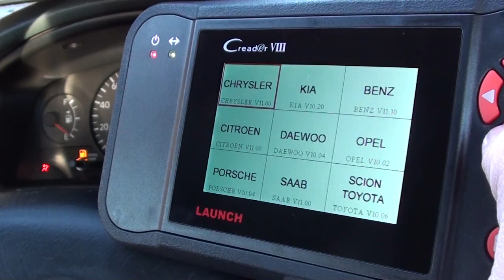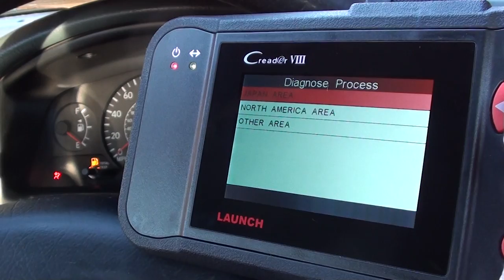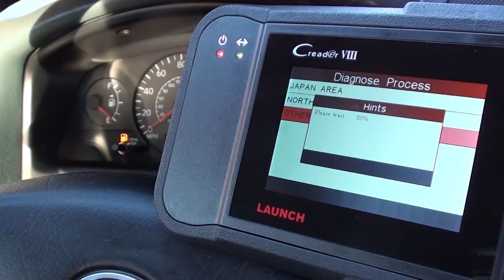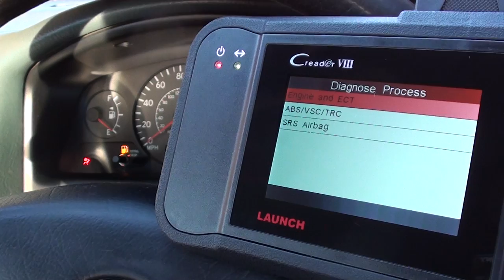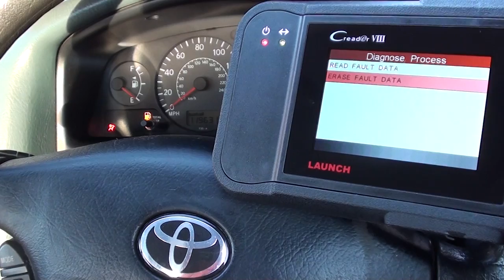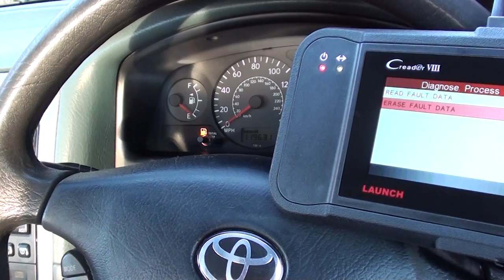Easy Airbag Light Removal on Toyota With Launch VIII CR PLUS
The Launch VIII CRP129 has now been replaced with the equally capable iCarsoft CR Plus as shown